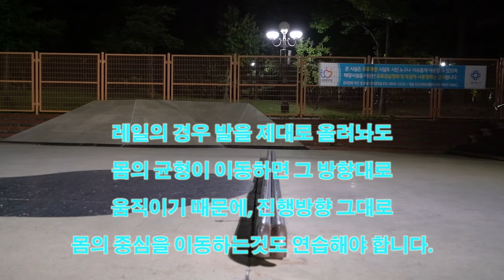[스턴트스쿠터 기초 강좌]그라인드 기초인 피블 그라인드를 배워봅시다.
스턴트스쿠터를 이용해서 할수 있는 그라인드 기술중에
가장 배우기 쉽고, 기초 기술은 피블 그라인드 기술을 찍어봤습니다.
점프만 발 안떨어지고 뛸수 있으면, 가장 빨리 배울수 있는 기술입니다.